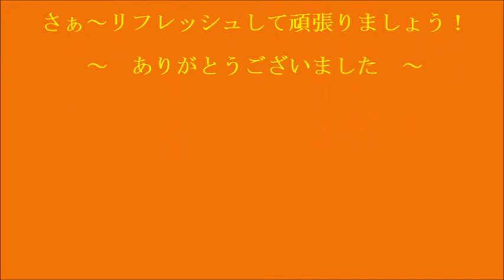遊んでて階段から転げ落ちるインコ（ジョジョ）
お母さんがいる２階に行く階段の途中で大好きな黄色のボールと遊ぶのに必死なジョジョ。夢中になりすぎた結末がなんとも痛々しく！